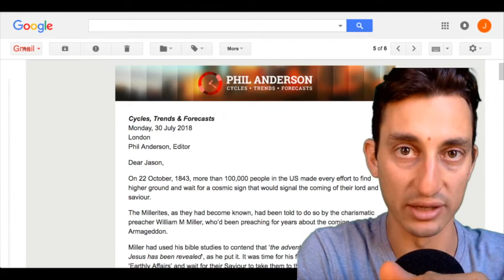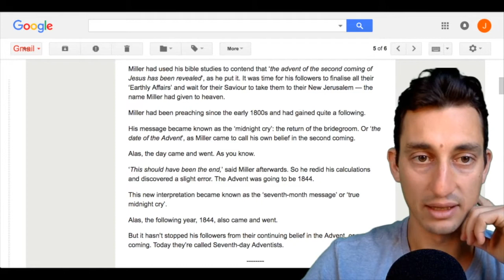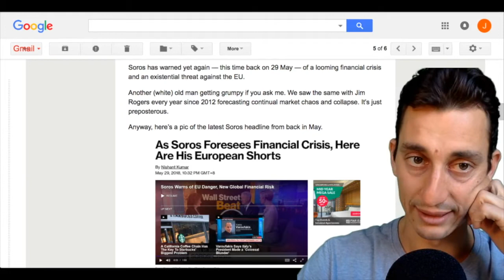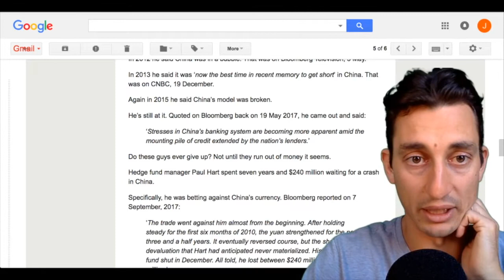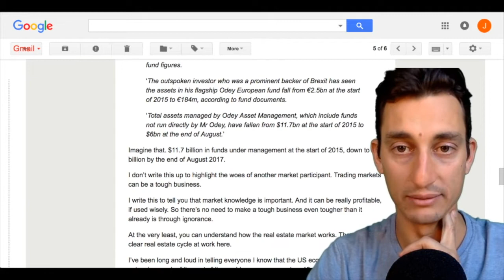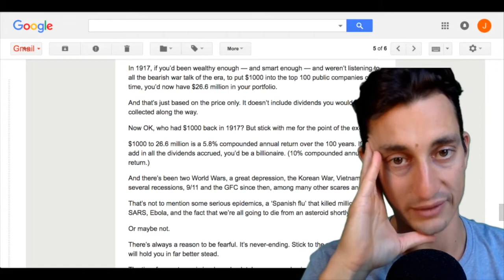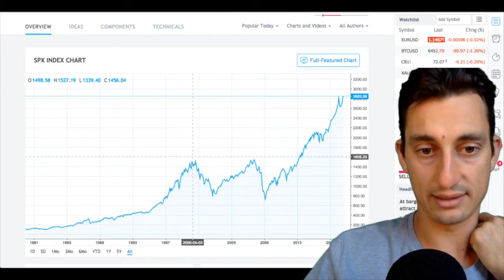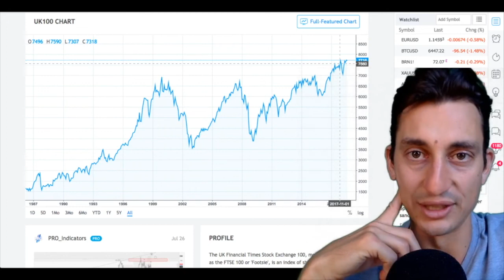WHY THE WORLD IS NOT COMING TO AN END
Another update from the running series on Phil Anderson's Economic Cycle watch.

Today's video jumps into the main reason why we will NOT see "The End of the World" any time soon aka this year or next.

This year, 2018, was supposed to be the end according news media and dooms-day preachers, along with every year previous to this year! How wrong they have been and in this video we run through a few examples of major funds losing 100's of millions to billions of dollars with their incorrect calls for "The End".

We will, however, most likely see a *Market Correction* but it is highly unlikely that it would be the end of the cycle. The main reason being there are still too many people, businesses, governments, etc that are yet to find themselves tangled into the euphoric highs that we are expecting later in the cycle, that being some time in the mid to late 2020's; approximately the years 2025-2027 as Phil puts it.

Jason :)